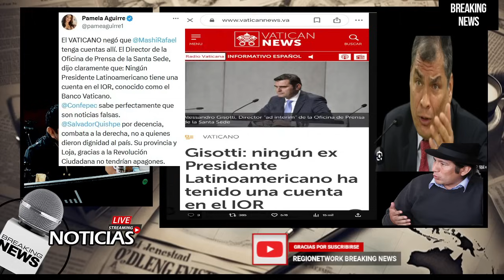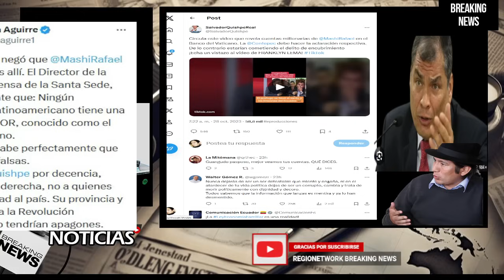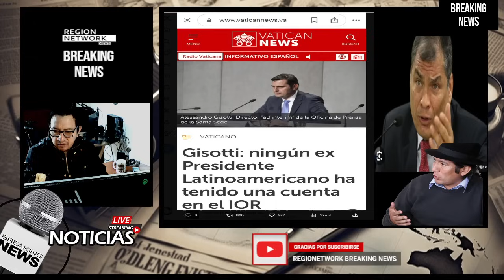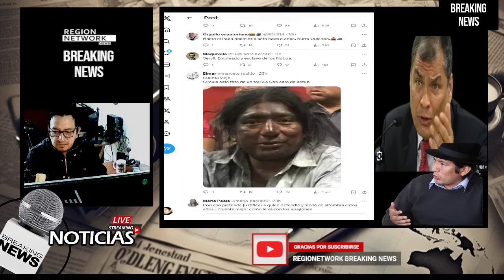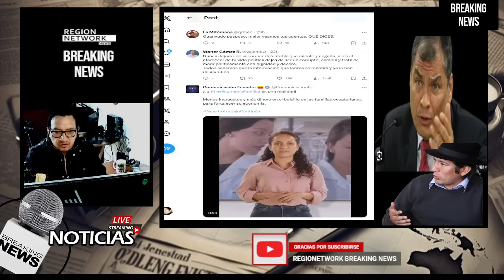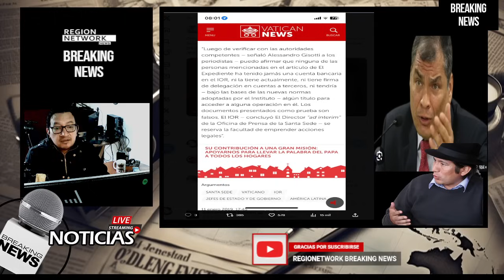¡QUISHPE ACUSA a CORREA DE CUENTAS MILLONARIAS en el VATICANO y lo DESMIENTEN!